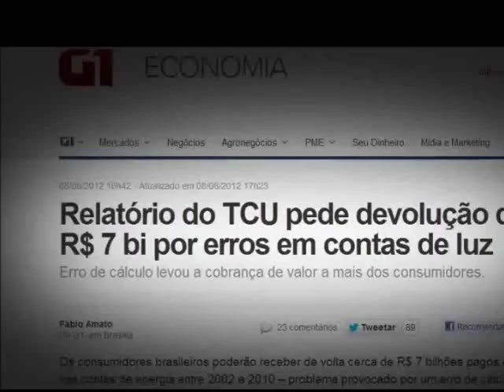Dilma e Skaf mente ao povo na cara de Pau!!!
Sorria você esta sendo enganado.

Em rede nacional, a Presidente da República anunciou um (pra lá de) atípico pacote de bondades, resumido na redução das tarifas referentes à conta de luz. Pois bem: A COBRANÇA É INDEVIDA DESDE 2002, COMO CONSTATA O TCU, E O GOVERNO SERIA INVARIAVELMENTE OBRIGADO A DEVOLVER O VALOR -- hoje calculado em 7 BILHÕES!

"Conta de luz: relator do TCU pede R$ 7 bilhões -- Ministro vê cobrança indevida e defende devolução a consumidor -- O ministro Valmir Campelo, relator do processo em curso no Tribunal de Contas da União (TCU) que analisa distorções em reajustes das tarifas de energia elétrica no país, é favorável à devolução de pelo menos R$ 7 bilhões cobrados indevidamente dos consumidores. O processo entrou na pauta do plenário do tribunal ontem, mas um pedido de vistas do ministro Raimundo Carreiro adiou a votação. Antes disso, Campelo leu o relatório e seu voto, em que se manifesta favorável à devolução da quantia indevida cobrada dos brasileiros. -- Caberá à Aneel (Agência Nacional de Energia Elétrica) decidir se a devolução será feita de forma individualizada aos consumidores ou se será definida com base nos próximos reajustes tarifários -- afirmou o ministro, que ressaltou que o TCU tem uma atribuição constitucional para tomar essa decisão.

Prejuízo de R$ 1 bi por ano -- A devolução decorre de um erro na metodologia de cálculo dos reajustes tarifários. As tarifas de energia elétrica cobradas entre os anos de 2002 e 2009 apresentaram esse erro, o que pode ter ocasionado um prejuízo mínimo de R$ 1 bilhão por ano aos consumidores no país. O voto do ministro Campelo -- que ainda não foi analisado pelo plenário do tribunal devido ao pedido de vistas -- determina que a Aneel calcule a diferença entre o valor arrecadado e o valor repassado dos encargos e custos de transmissão em relação a cada concessionária desde o primeiro reajuste indevido até fevereiro de 2010. Representantes de entidades de defesa dos consumidores cobraram que seja feita uma correção da metodologia dos reajustes tarifários em 60 dias e lembraram que a própria agência reguladora reconheceu que a arrecadação decorrente do erro não pertence às concessionárias de energia, mas aos consumidores. Os "ganhos indevidos", segundo esses representantes, já ultrapassaria R$ 7 bilhões destacados em auditoria realizada pelo TCU em 2008. Já os representantes das distribuidoras, da Aneel e do governo presentes no plenário negaram que houvesse ganhos de receita, descumprimentos contratuais e violações aos direitos dos consumidores no episódio." (grifos nossos)

É isso aí! Sete BILHÕES de "ganhos indevidos", valor pertencente aos CONSUMIDORES. A "redução na tarifa" é obviamente uma falácia, conversa-mole. Fomos todos feitos de idiotas. O não exatamente simpático Luiz Carlos Prates falou disso há vários dias no SBT: